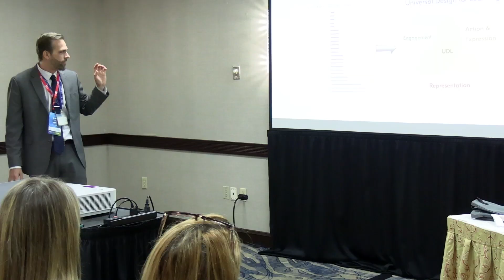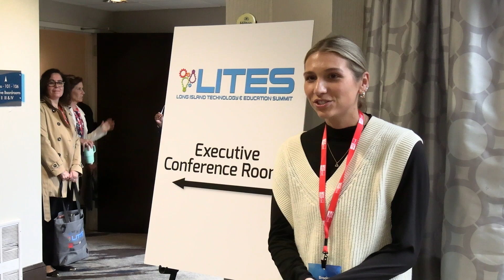About the Long Island Technology & Education Summit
Each year, Eastern Suffolk BOCES, Nassau BOCES, and Western Suffolk BOCES together with the New York State Association for Computers and Technologies in Education (NYSCATE) invite K-12 educators to participate in our Long Island Technology and Education Summit. The Long Island Technology and Education Summit is a platform for sharing new ideas, innovations, and trends. This annual conference has grown into a premier event for Long Island educators.